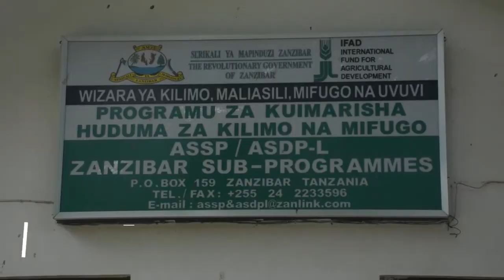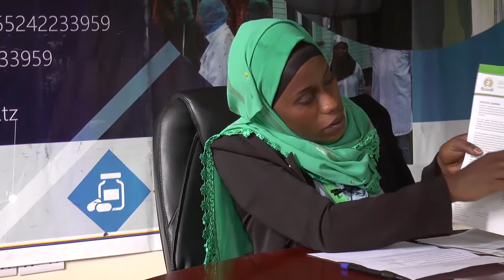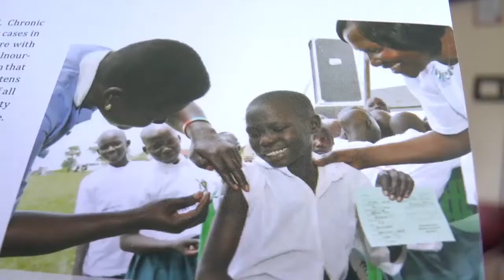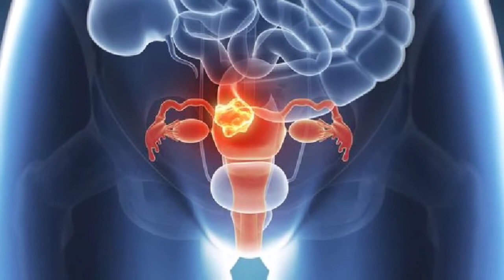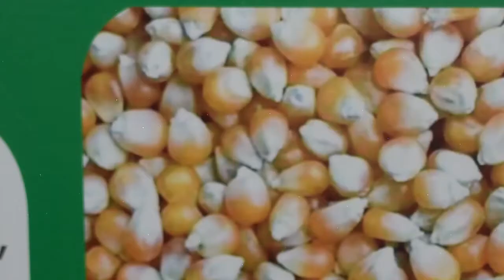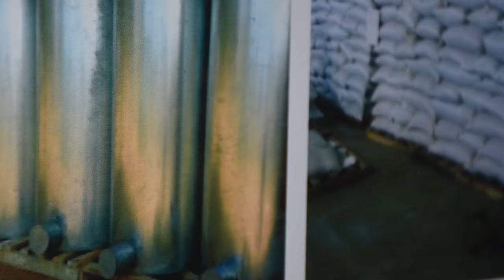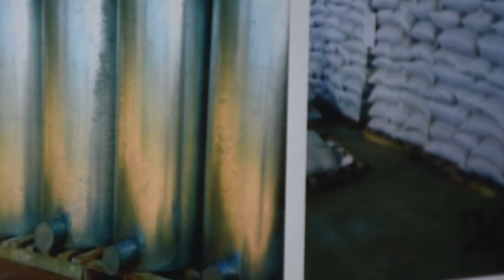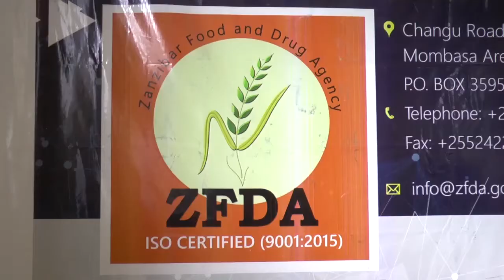SUMU KUVU YALETA BALAA BINAADAMU NA WANYAMA KUFARIKI DUNIA.